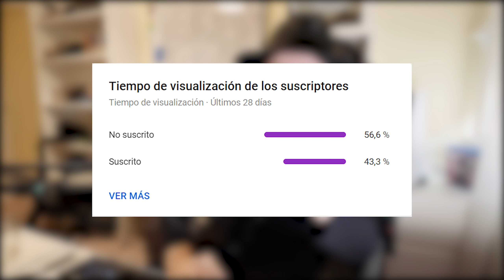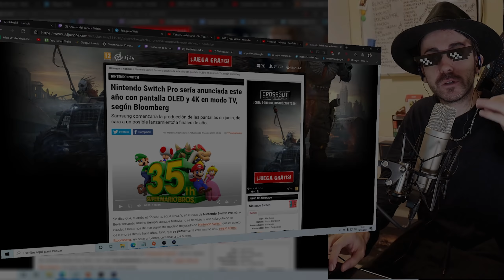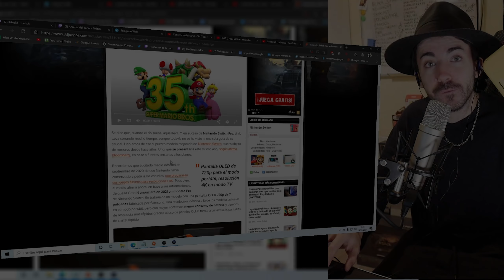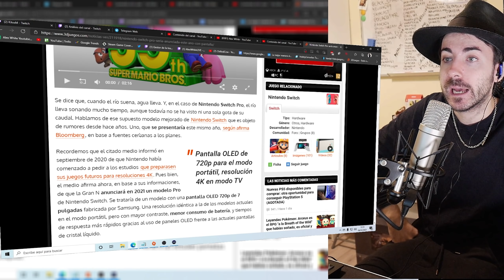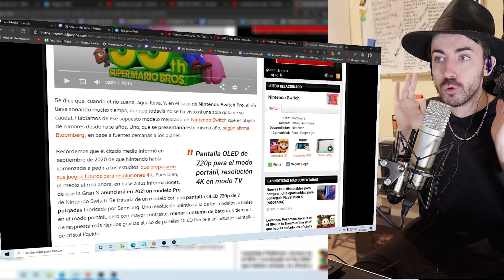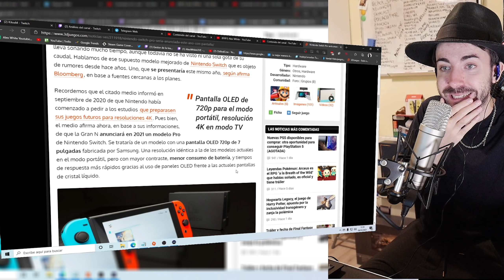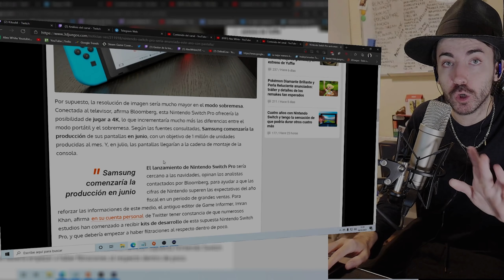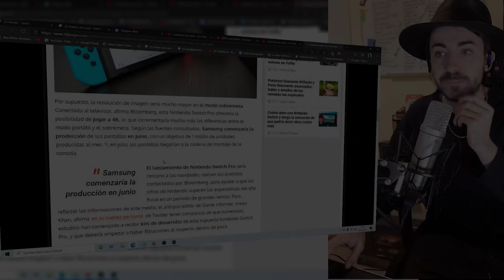LA NUEVA NINTENDO SWITCH PRO... en 2021!? 😱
✅ ENLACES DE INTERÉS:
MIS JUEGOS FAVORITOS DE NINTENDO SWITCH: